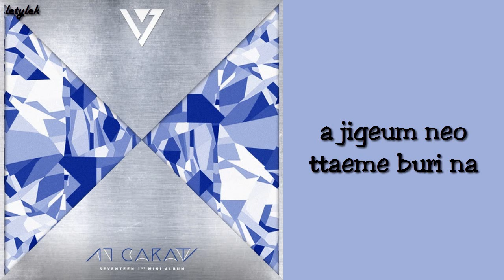Seventeen Adore U Lyrics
Request any other lyric videos i can do!